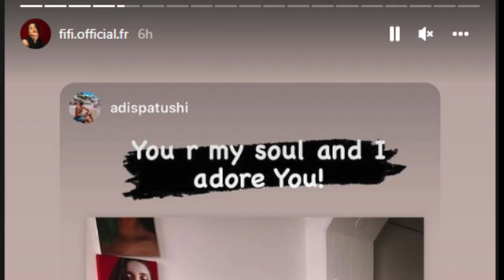Fifi sot feston ditëlindjen, merr urim emocionues nga i dashuri i saj!😍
Fifi feston ditelindjen ne krah te Adis Patushit😍